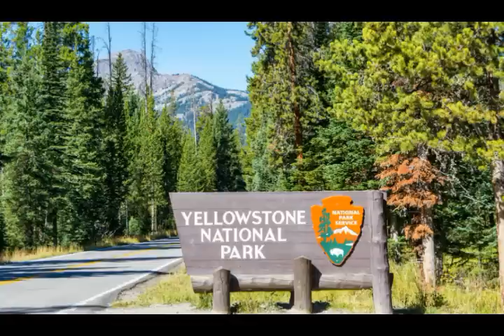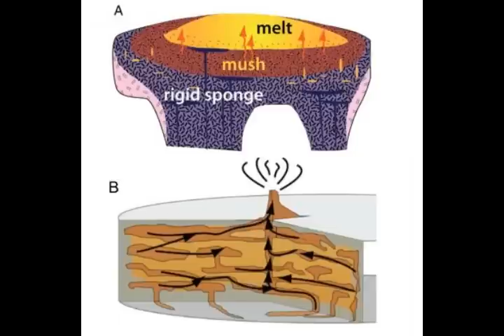Yellowstone Supervolcano Eruption Fears SPIKE As Geysers Become More Active